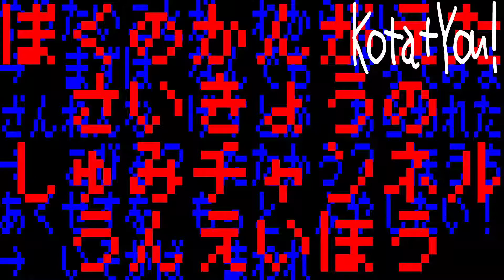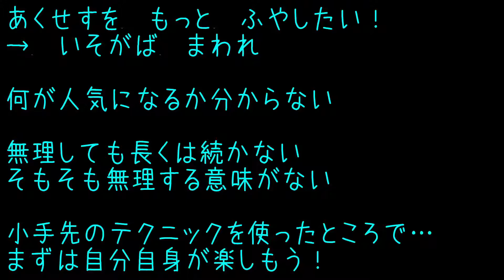【概要編★即効3分！YouTubeチャンネル運営者向け講座】ぼくのかんがえたさいきょうのしゅみチャンネルうんえいほう【こたゼミ】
関連動画
【投稿編★即効3分！YouTubeチャンネル運営者向け講座】ぼくのかんがえたさいきょうのしゅみチャンネルうんえいほう【こたゼミ】

私達のチャンネル運営がより良いものとなりますように！(*'ω'*)

やりたいことが　わからない！
→　まずは　なんでも　やってみよう
ざんねんな　げすとが　あらわれた！
→　こびる？　たたかう？　ほうちする？
あくせすを　もっと　ふやしたい！
→　いそがば　まわれ

チャンネルの利用方法から始まって
画像も動画もライブも創りながら学び続ける

チャンネルが大きくなるとやれる事が増える

コメントや反応からやりたい事を再発見する

ほぼ全ての場合働きかけても意味がない
見極めた上で「相手せずに対処する」

利用者がチャンネルを選ぶのと同様に
運営者にも利用者を選ぶ権利がある

放置したところで私も相手も誰も得しない

→　いそがば　まわれ

何が人気になるか分からない

無理しても長くは続かない
そもそも無理する意味がない

小手先のテクニックを使ったところで…
まずは自分自身が楽しもう！